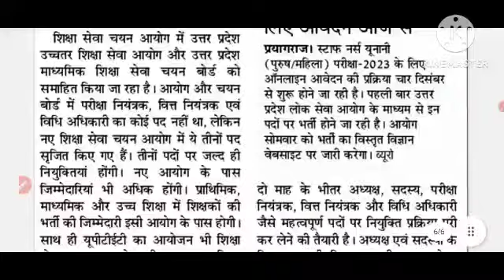up tgt pgt exam date 2023/up tgt exam date नया शिक्षा आयोग सब कुछ बता दिया //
up tgt pgt exam date 2023/up tgt exam date